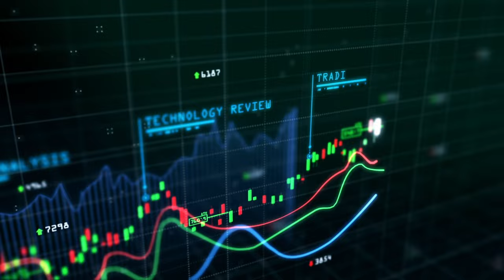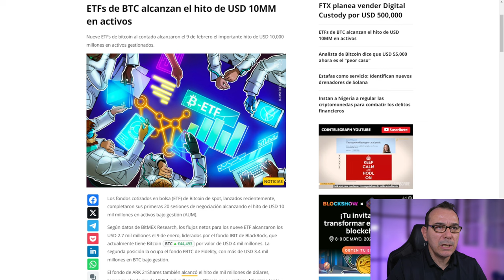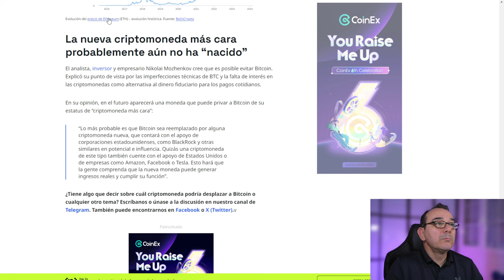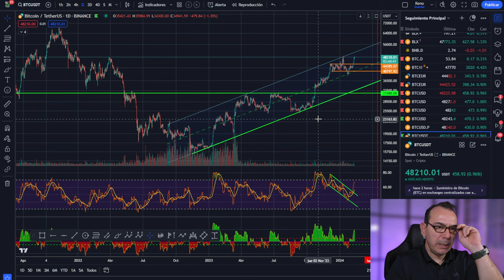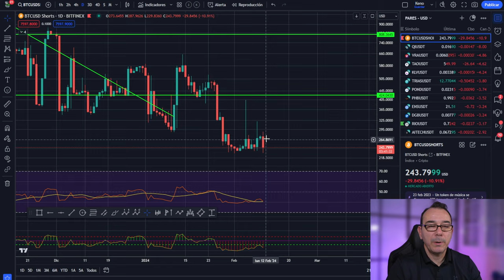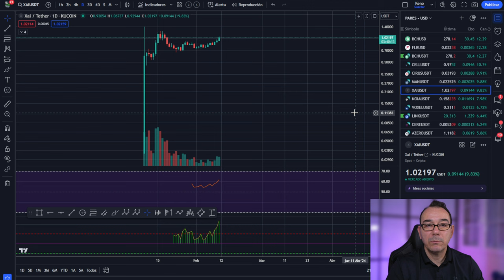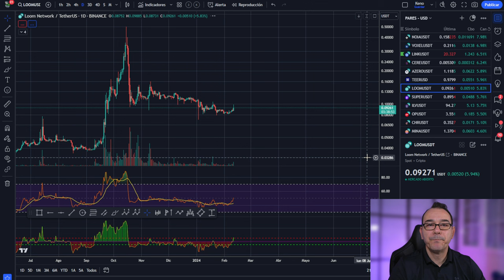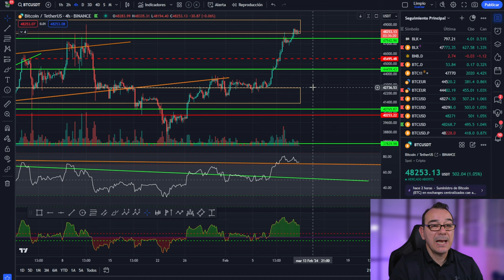💥 Bitcoin! ¿Qué moneda reemplazará a Bitcoin? 🤢 No quedan bitcoins 💥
0:00:00 Presentación bitcoin al dia
0:01:18 Bitcoin porque moneda será reemplazado
0:03:10 No queda bitcoin en los exchanges
0:05:27 Análisis de bitcoin hoy
0:12:09 Análisis del mercado de las criptomonedas altcoins